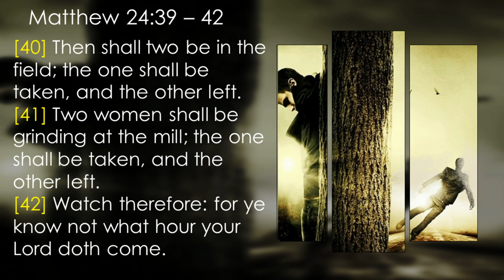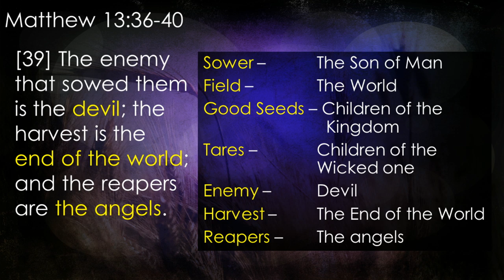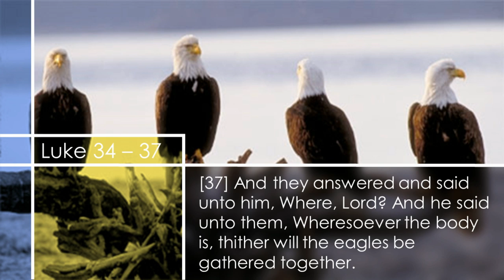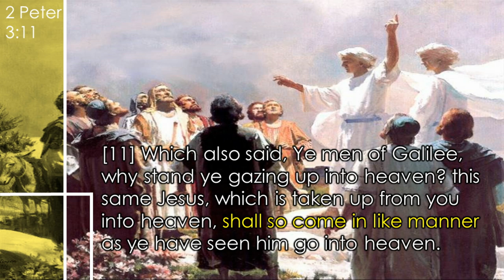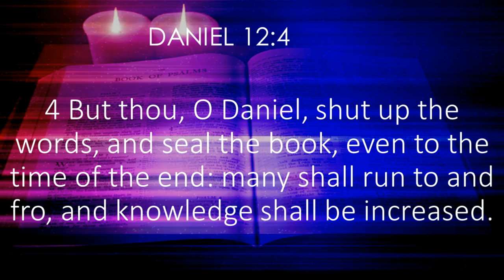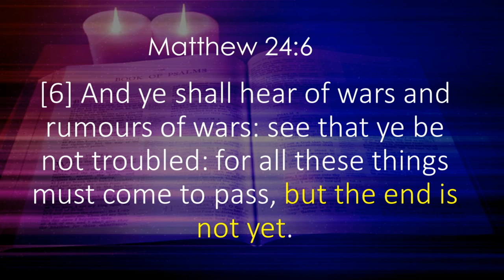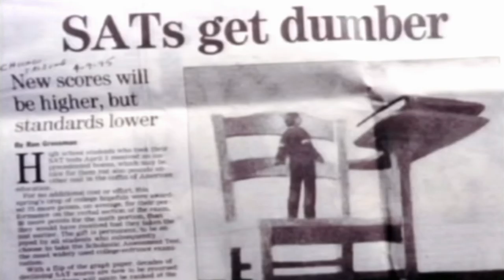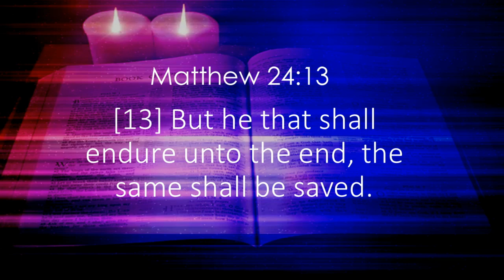GODS FINAL MESSAGE 02. The Rapture - Pastor Willie Jr. Papu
God's Final Message | Doctrines and Prophecy

do apologize - 2 Peter 3:11 is actually Acts 1:11

Second Night - Tuesday 19th May 2020
Topic : The RAPTURE
Special Speaker : Pastor Willie Jr. Papu
SISDAC NNZ Church of the Living God